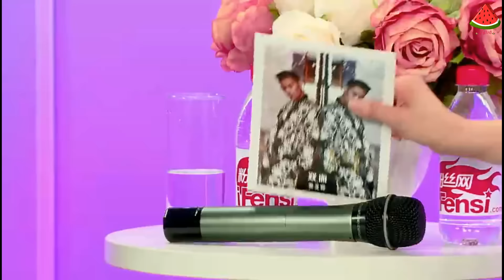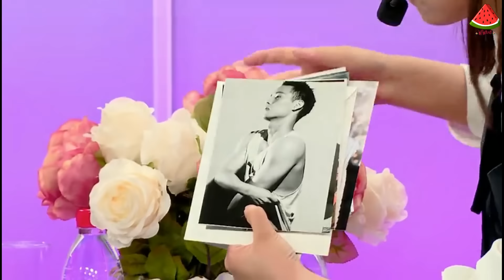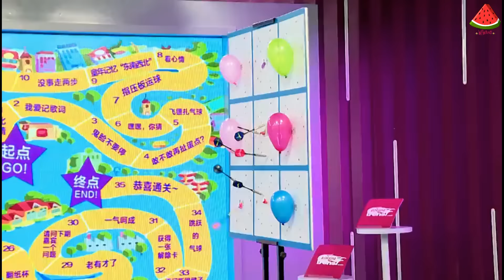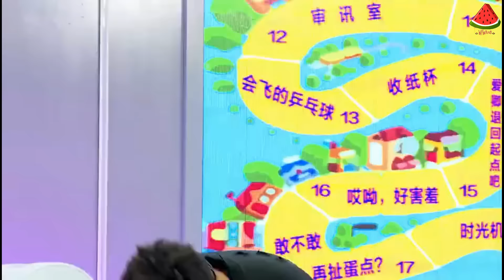[1080P] 161025 Jeffrey董又霖 on Ifensi 粉丝网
Please Don't Crop My LOGO!!

Take Out With Full Credit ~ เอาออกไปกรุณาให้เครดิตด้วยค่ะ